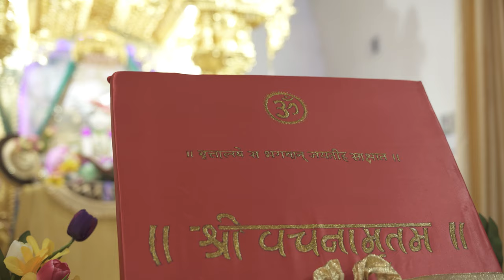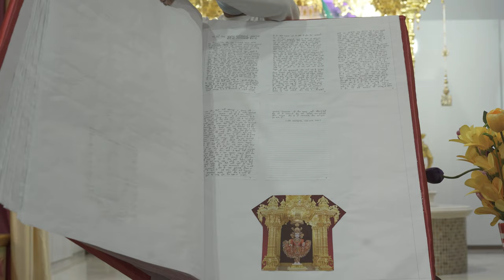Vachanamrut Jayanti Highlights - Loyadham NJ